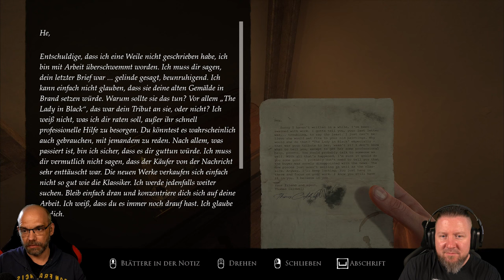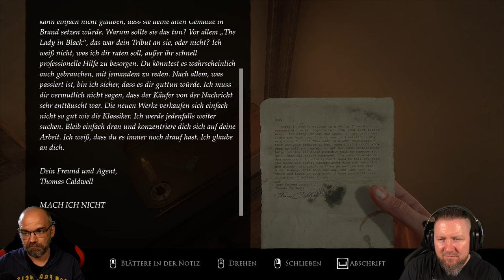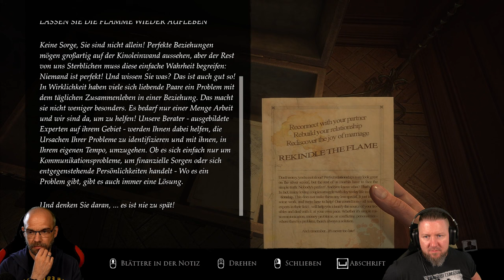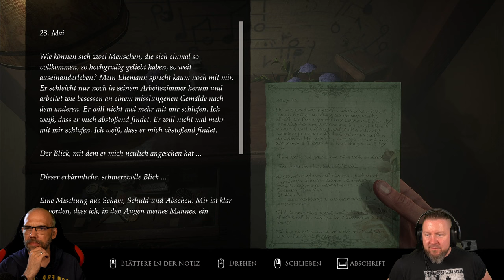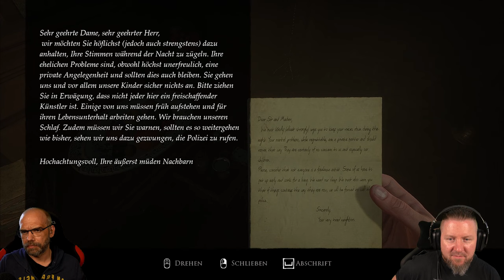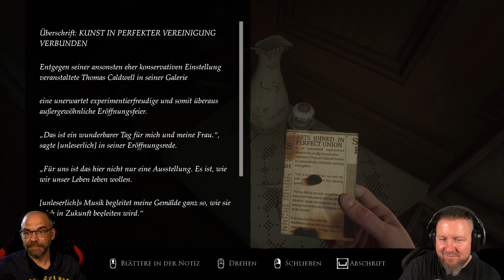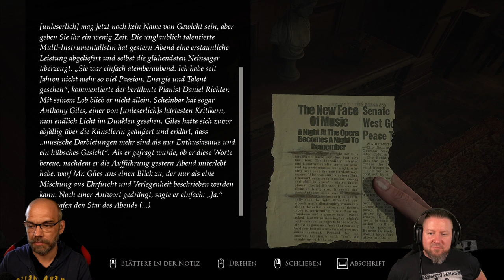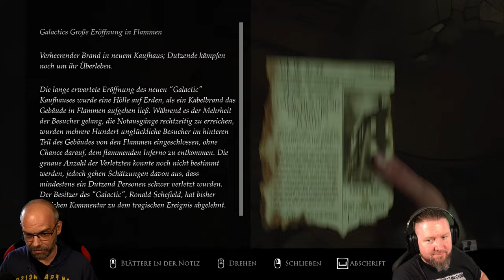LAYERS OF FEAR (2023) 002: Gefangen im Geist eines sehr kranken Mannes | German Let´s Play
▪ TITEL: LAYERS OF FEAR (2023)
▪ PLATTFORM: PC
▪ GENRE: Psycholischer Horror | AA-Horror
▪ RELEASE: 2023
▪ STUDIO: Anshar Studios, Bloober Team
▪ PUBLISHER: Bloober Team SA